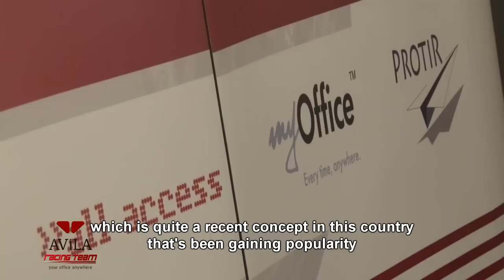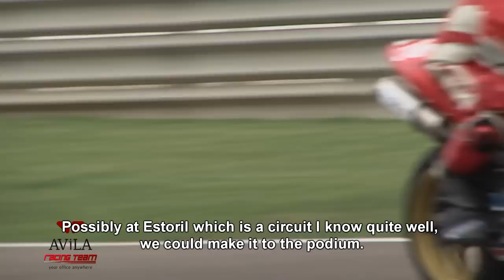Motosport - Avila Racing Team -Jaime Fordham-Portimao EN.mp4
A video introduction to Avila Racing Team that was recorded at the "Portimão I" event in August 2011.